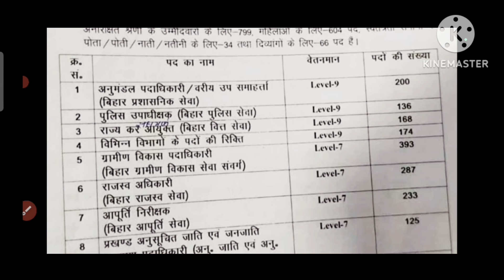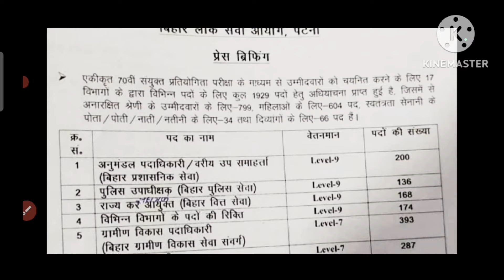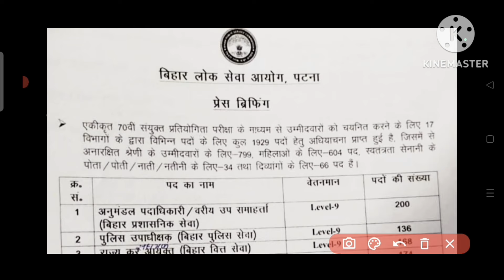70th BPSC Notification 2024 | 70th BPSC 2024 Latest News Today | 70th BPSC Latest Update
Welcome to BPSC DARPAN! In this video, we bring you the latest and most crucial updates about the much-awaited 70th BPSC (Bihar Public Service Commission) examination. This video is a must-watch for all BPSC aspirants, as we delve deep into the exciting news about the number of seats and posts available in the upcoming 70th BPSC exam.
Latest Update 70th BPSC Notification 18 Sep 2024 तक आएगी! 70th BPSC Exam Date Change होगी?

*WELCOME to BPSC DARPAN*
*BPSC/ BSSC/ BPSSC/ TRE/ STET और अन्य बिहार बेस  प्रतियोगी परीक्षाओं की तैयारी के लिए सबसे विश्वसनीय चैनल। यहां पाएं नवीनतम अपडेट्स, महत्वपूर्ण जानकारियां, परीक्षा की रणनीति, और स्टडी मटेरियल्स। जुड़ें हमारे साथ और अपने लक्ष्य की ओर बढ़ें आत्मविश्वास के साथ!*

**Key Highlights:**
- **135 DSP Posts:** The 70th BPSC will offer 135 positions for Deputy Superintendent of Police (DSP). This is a golden opportunity for those aiming to serve in Bihar Police with a prestigious and high-ranking position. We will discuss the eligibility criteria, job responsibilities, and the selection process for these DSP posts.

- **200 SDM Posts:** In addition to DSP posts, the BPSC is also offering 200 positions for Sub-Divisional Magistrate (SDM). These posts are highly coveted, providing a significant platform for administrative services. We will explore the requirements for SDM positions, the career prospects, and what you need to do to secure one of these positions.

- **1100+ Total Seats:** The 70th BPSC exam will have over 1100 seats across various categories and posts, including DSP, SDM, and other Group A and B services. We provide a detailed breakdown of the available seats and the categories they fall under, so you can strategically plan your preparation.

**Detailed Breakdown:**
- **Notification Details:** We will walk you through the official notification, highlighting the important dates, including the release date, last date to apply, and any changes from previous notifications.
- **Exam Date:** Knowing the exam date is crucial for effective preparation. We will reveal the expected exam date and provide tips on how to pace your studies leading up to the big day.

70th BPSC में होगी 135 DSP और 200 SDM समेत 1100 से ज्यादा सिटें! | Notification, Exam Date, Syllabus
70th BPSC में होगी 135 DSP और 200 SDM समेत 1100 से ज्यादा सिटें! | Notification, Exam Date, Syllabus
70th BPSC Exam Date 17 Nov 2024 Official Update | 70th BPSC Notification, Exam Date ‎@BPSCDARPAN

70th BPSC Notification 2024
70th BPSC 2024 Latest News Today
70th BPSC Latest Update
70th BPSC Notification 2024
70th BPSC 2024 Latest News Today
70th BPSC Latest Update
70th BPSC Notification 2024
70th BPSC 2024 Latest News Today
70th BPSC Latest Update

70th bpsc notification,
70th bpsc exam date,
70th bpsc 2024,
70 bpsc notification,
70th bpsc ki taiyari kaise kare,
70 bpsc, 70th bpsc update,
70th bpsc notification 2024,
70th bpsc vacancy 2024,
70th bpsc 2024 exam date,
bpsc 70th exam date,
bpsc 70th post